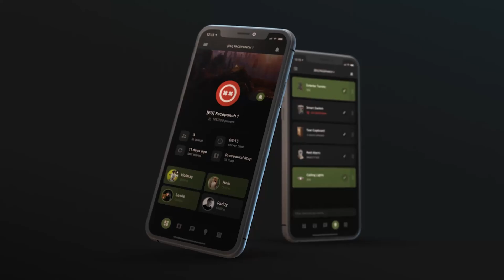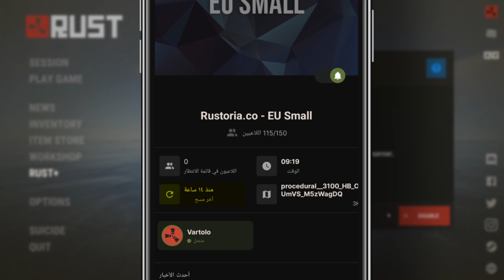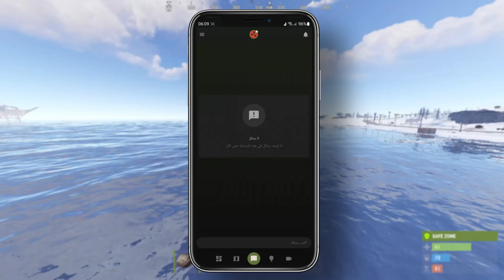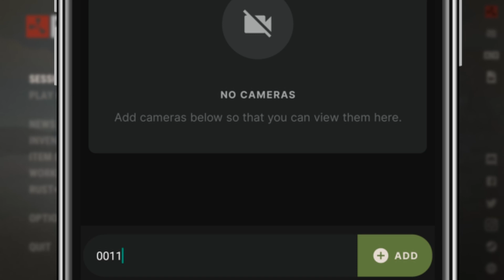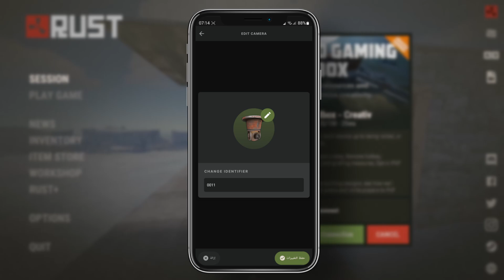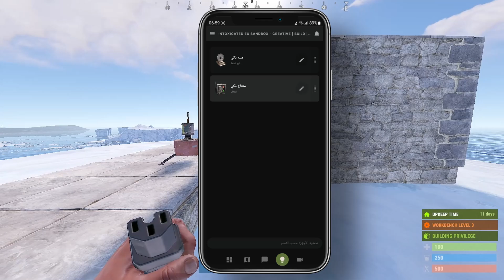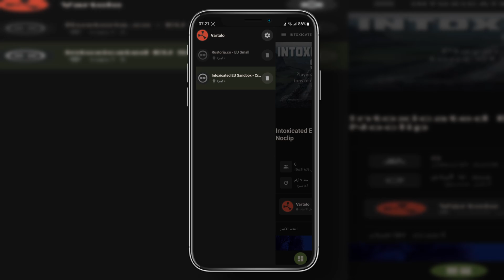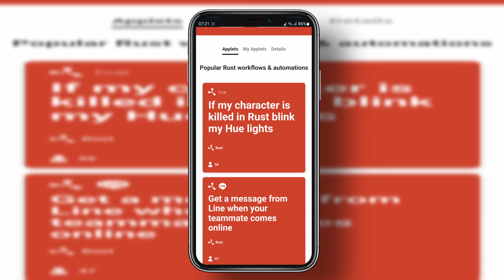شرح تطبيق راست بلس (شرح كامل) Rust+ App Guide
اجزاء المقطع:
00:00 مقدمة الفيديو
00:52 تحميل التطبيق
01:11 الاعدادات
01:22 الربط
01:42 الخصائص
04:16 الاجهزة
13:44 IFTTT
14:18 الخاتمة